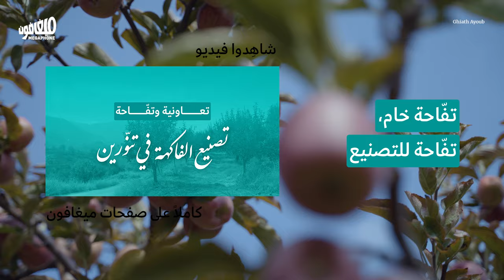تفّاحة خام، تفّاحة للتصنيع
[ملحق 3] يعتمد سوق التفّاح على معيار شكل التفّاحة الخارجي فقط، ويهدر كل ما لا يُلاقي هذه المعايير. هذا الفيديو جزء من «تعاونية وتفّاحة: تصنيع الفاكهة في تنّورين»، لمُشاهدته كاملاً: